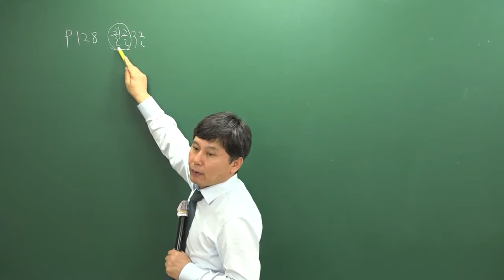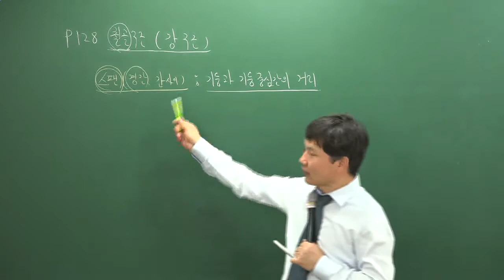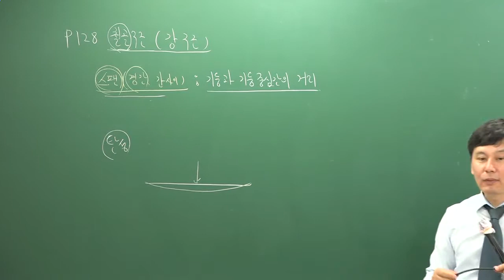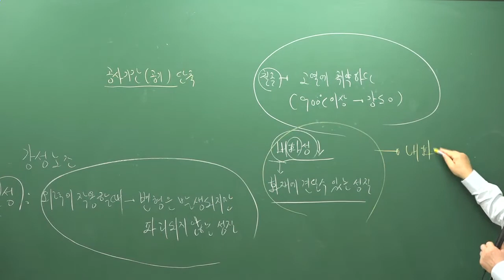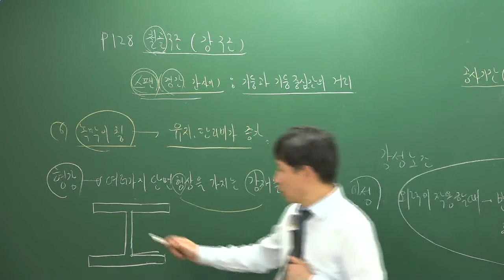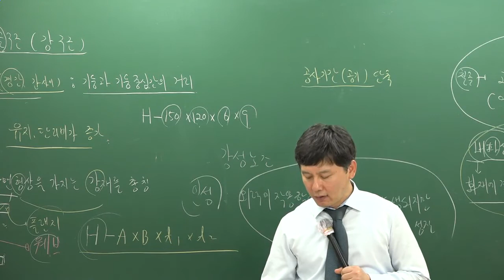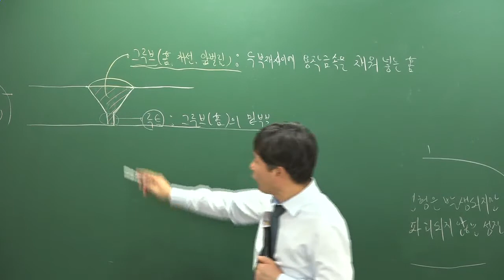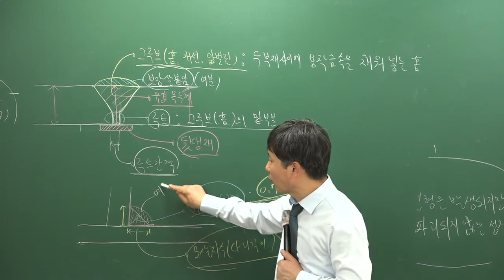[주전무] 2019년 주택관리사 시설개론 기초이론과정 9-11